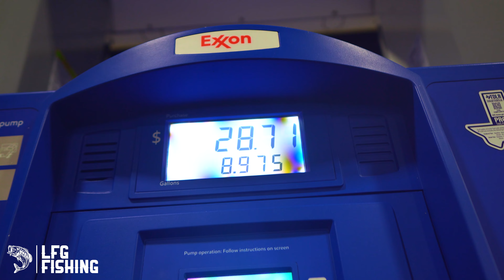Galveston Deep Sea Fishing: Catching Big Red Snappers! | Catch And Cook | Williams Party Boat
Fishing the marsh for the first time,LFG outdoors,LFG fishing,Lfgod,LFG outdoor vlog,Red drum fishing in the marsh,Trout fishing in texas,Trout fishing vlogs,How to catch big fish in texas,Good fishing spots near me,Best Bank Fishing Spots Near Galveston Tx | Good Fishing Spots Near Me!,fishing the ship channal for trouts,good fishing spots near me,saltwater fishing,speckled trout,galveston fishing,marsh fishing,redfish